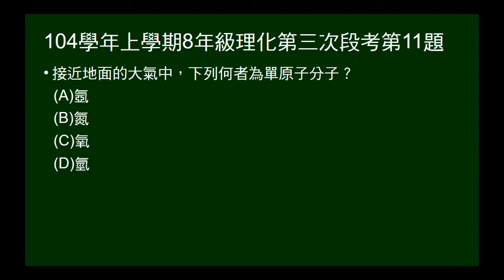104學年上8年級理化三段第11題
問接近地面的大氣中，何者為單原子分子。